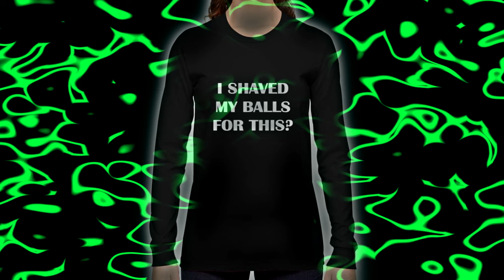[free] nedarb x tony seltzer x hook type beat - pressBox [prod. shrinking cities]